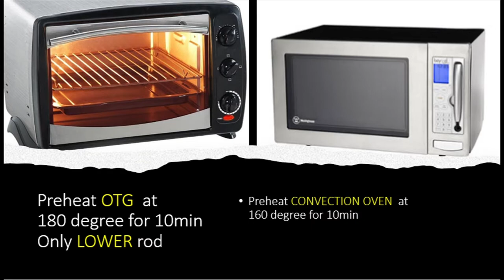Whole wheat flour & No sugar Orange Muffins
Try these Yummy & delicious Muffins made with whole wheat flour, Jaggery & fresh orange juice.
It's filled with goodness of taste & Nutrients.Kids will love it.

INGREDIENTS:
250ML CUP

ORANGE JUICE    -1CUP
WHEAT FLOUR     -2CUPS
JAGGERY POWDER  -1CUP
ORANGE ZEST     -2TSP
WATER           -1/2CUP  (Adjust if your juice is watery)
OIL             -1/2cup (Flavourless0
CHOCOLATE CHIP  -As required